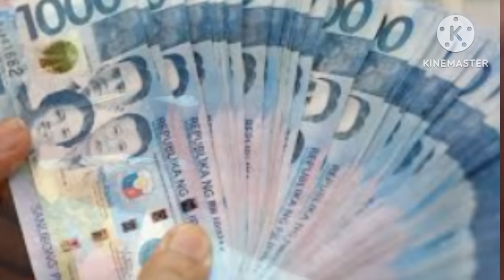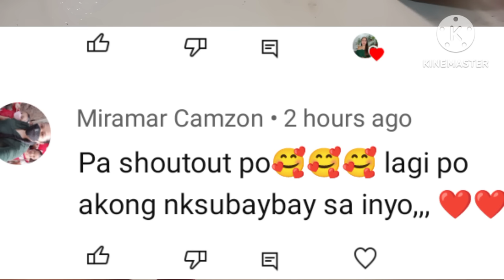GAWIN MO ITO BAGO UMALIS NG BAHAY ~UPANG MANALO SA TAYA...